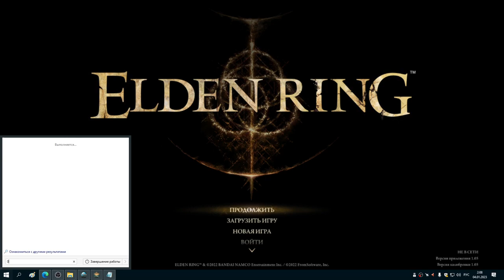#38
перед подьемником рольда находим знак призыва милисенты, призываем и убиваем горгулью, находим юру у руин замора, базарим с ним он оказывается шабрири и рассказывает что то о трех пальцах, находим милисенту у благодати, базарим с ней она говорит что то про малению и про медальон, идем к красной метке (заказ из вулканового поместья) убиваем какого то бича, находим благодать ледяное озеро и идем в поместье сдавать квест, сдаем квест, танит говорит что пора встретиться с владыкой и телепортирует к нему, захуяриваем змеюку, базарим в поместье со всеми, иду получать оружие и вещи в обмен на воспоминания о боссах в крепости круглого стола, ищем в туманном замке лоскутика...